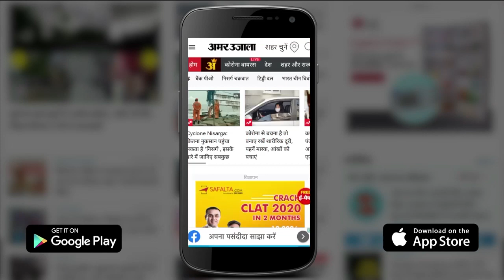Textiles Ministry ने मनाया 7th National Handloom Day, Union Minister Piyush Goyal ने चलाया हथकरघा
7th National Handloom Day के अवसर पर Union Minister Piyush Goyal ने एक कार्यक्रम का आयोजन किया। इस मौके पर Union Minister Piyush Goyal ने हथकरघा चलाया।